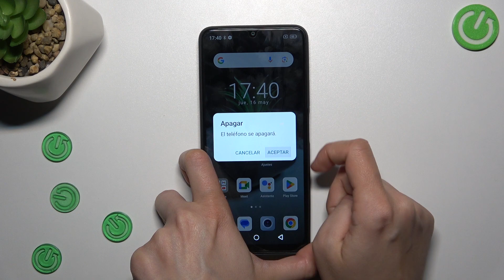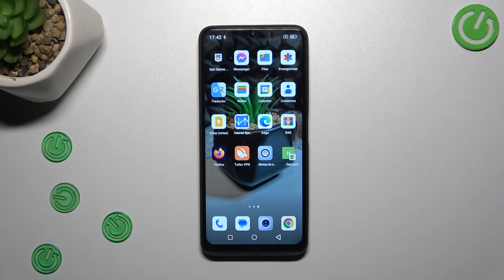Modo de Recuperación en Blackview Color 8: Cómo acceder y salir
En este tutorial, aprenderás cómo acceder y salir del Modo de Recuperación en tu Blackview Color 8, una herramienta útil para resolver problemas de software y realizar tareas de mantenimiento avanzadas en tu dispositivo. Te mostraré los pasos exactos para ingresar al Modo de Recuperación, así como las instrucciones para salir de él de manera segura. Al finalizar, tendrás el conocimiento necesario para utilizar eficazmente esta función en tu Blackview Color 8.

Cómo entrar y salir del Modo de Recuperación en Blackview Color 8.
Pasos para acceder y salir del Modo de Recuperación en Blackview Color 8.
Guía para ingresar y salir del Modo de Recuperación en Blackview Color 8.
Método para entrar y salir del Modo de Recuperación en Blackview Color 8.
Proceso para acceder y salir del Modo de Recuperación en Blackview Color 8.